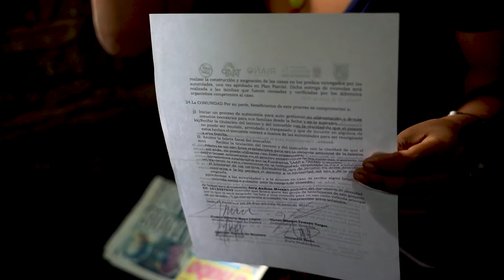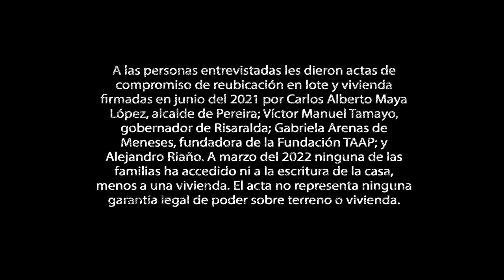La casa que me quitaron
Después de un año del desalojo en San Isidro, Puerto Caldas, las familias siguen sin ser reubicadas.

En marzo de 2021 se dio la orden de desalojar alrededor de 100 familias en San Isidro, Puerto Caldas. El interés primó en dejar las tierras a disposición de Tren de Occidente S.A para la construcción de rieles que conectarán comercialmente la zona franca de Caimalito con el puerto de Buenaventura, dejando en un segundo lugar el derecho a la vivienda de familias, tanto que habían invadido, como de otras que compraron la tierra con promesa de compraventa.

El desalojo propiciado por la alcaldía de Pereira se presentó en plena pandemia por lo que motivó solidaridades que se unieron a la exigencia de garantías para las personas desalojadas, en consecuencia la mayor parte de las familias fueron dirigidas a la plaza de ferias de Cerritos donde les permitieron estar hasta agosto, mes en el cual según Victor Manuel Tamayo, gobernador de Risaralda, iniciarían la construcción de 92 viviendas que al sol de hoy no se han empezado ni a cimentar.

El tiempo pasa y la comunidad afectada ve las ilusiones de su reparación convertirse en una utopía. A marzo del 2022 las familias que recibieron actas con el compromiso de reubicación firmado por la alcaldía de Pereira, gobernación de Risaralda y Fundación TAAP, siguen sin recibir las escrituras individualizadas de los terrenos ofrecidos por la gobernación de Risaralda, desconocen el avance de la alcaldía de Pereira en cuanto a la construcción de infraestructura para servicios públicos y vías en los mismos terrenos, y por ende siguen sin acceder a una vivienda digna.

Realización audiovisual: Vladimir Encina y Maritza Palma Lozano

Arte y diseños: David Aronnax García